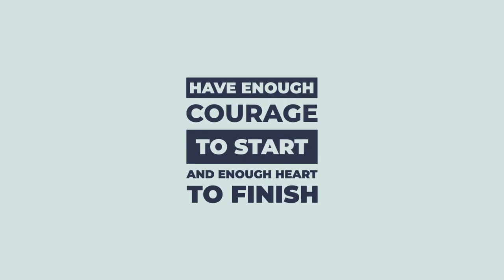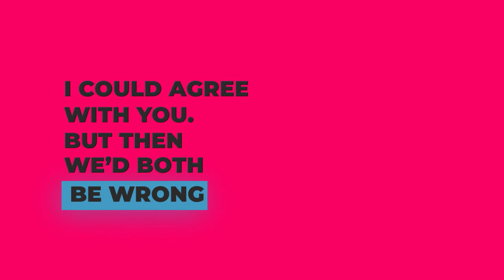Quotes Title Pack Premiere Pro Templates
Hey, look here! It's new awesome titles - pack for your next video project! It'll work perfectly for socials, youtube stuff, promotional video, or any other similar projects! Editing is pretty simple, just change the texts, add some vibrant colors, hit render! Free fonts used.